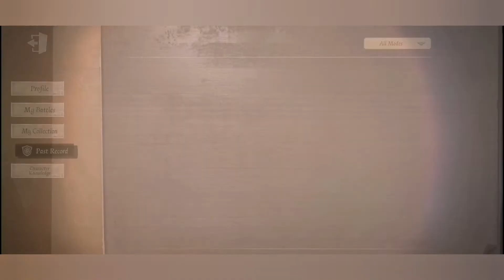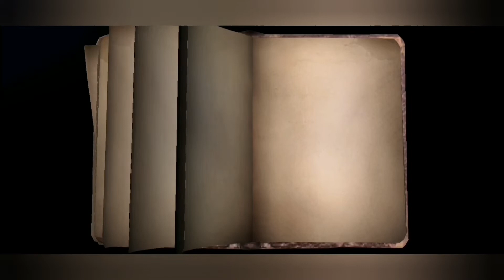IDV en français - Je reviens avec Mary !